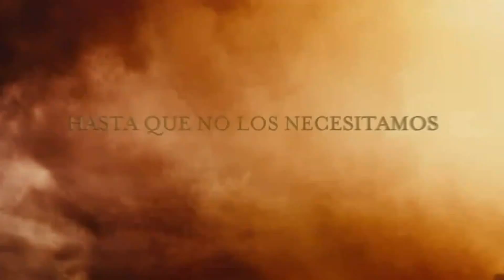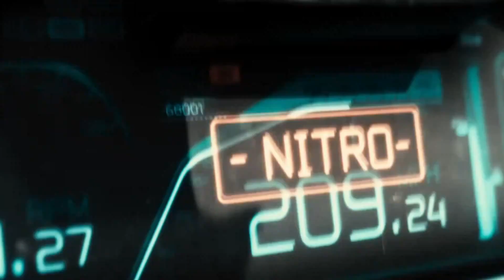Priest trailer 3 subtitulos en español FULL HD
Titulo Original: Priest
Titulo hispano: Priest: El Vengador 3D
GENERO: Terror
TEMÁTICA: Weird Western, Adaptación Cómic, Vampirismo
PAIS: Estados Unidos
AÑO: 2011

Sinopsis:

El guión de Cory Goodman presenta algunos cambios con respecto a la obra original de Min-Woo Hyung, sustituyendo a los muertos vivientes por vampiros. Así, la acción de este western de terror transcurrirá en un mundo asolado por siglos de guerra entre los humanos y los chupasangres. Su personaje central es un sacerdote guerrero que da la espalda a la Iglesia cuando decide acabar con un grupo de vampiros que han secuestrado a su sobrina.